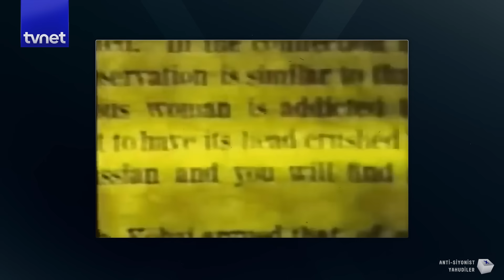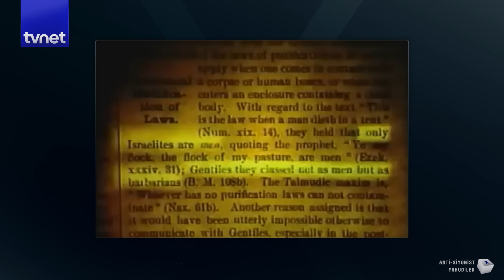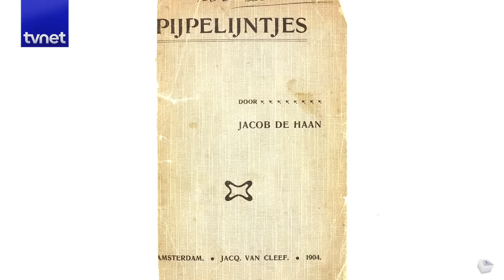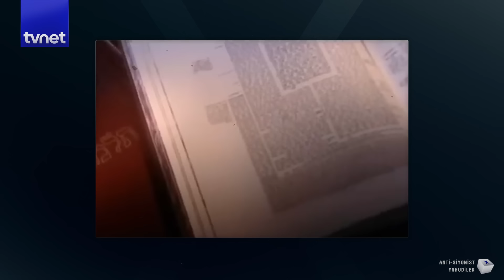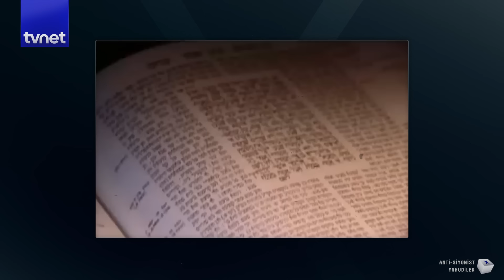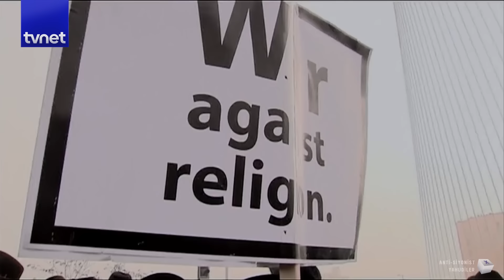Anti-siyonist Yahudiler hakkında her şey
Yahudi denince akla ilk gelen tiplerden olan fötr şapkalı, siyah cüppeli, uzun sakallı adamlar İsrail’in sadık savunucuları olmuyor mu? Ellerinde Filistin bayraklarıyla Siyonizm’e veryansın eden şu şahıslar da kim o halde? İsrail bayrakları yakmak için protestolarda öne atılan bu kimselerin İsrail’le veya Siyonizmle dertleri ne?

Anti-Siyonist dindar Yahudileri tanımak için güncel eylemliliklerini baz alarak bir anlatım mümkündü fakat bu bizi ihtilafın kökeninden uzak tutacak bir pozisyon olurdu. Meselenin özünü anlayabilmek için Yahudiliğin neredeyse 2 bin yıldır vücut bulmuş ana karakterini ve Siyonizm’in bu yerleşik yapıyı parçalayarak nasıl boy verdiğini anlamak gerekmekteydi. Tapınak yıkıldıktan ve toplu sürgüne tabi tutulduktan sonra Yahudilik kurtarıcı mesih gelinceye değin topyekûn bir pasifizme mutlak biçimde karar kılmıştı. Siyonizm, modern ve temelde seküler bir milliyetçilik biçimi olarak kutsal topraklara dönmek için mesihi beklemenin zaruri olmadığı iddiasıyla sahneye çıkmış ve mesih bekleyen kitleleri bir şekilde ikna ederek peşine takmasını bilmişti. Bizim şimdi anlamak için peşine takıldıklarımız ise Siyonistlerin ikna edemediği Yahudiler, belki de son Yahudiler olmaktadır.
Elbette bizler kimin gerçek Yahudi olduğuna karar verecek merci değiliz fakat Neturei Karta örneğinde olduğu gibi adamların tezleri hiç de zayıf değil ve arkalarında muazzam bir literatür destekçi olarak duruyor. Siyonistler para ve zor marifetiyle tüm muhaliflerini sindirmeyi başarmışken bu bir avuç adam aslında istisnai bir direniş ortaya koyuyor. Mazlum Filistinlilerle dayanışmak için gösterdikleri insanî duyarlılık ise onlara duyarsız kalmamızı imkânsız kılıyor.
Öte yandan insan işkillenmeden edemiyor: Siyonist ve anti-Siyonist şeklinde bir rol bölüşümüyle aslında Yahudiler başka bir oyunu, yedek bir senaryoyu mu mu devrede tutuyorlar? Bu şüpheci tavrı da elden bırakmadan konuya bir derin dalış yapmış bulunmaktayız.